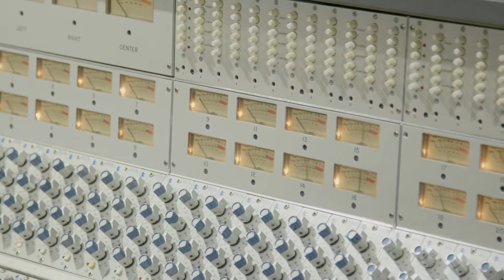Jim Lauderdale - "Every Living Loving Day" (Track by Track)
Check out this short video about the making of "Every Living Loving Day" from Jim Lauderdale's album From Another World, available at yeprocrecords.com!